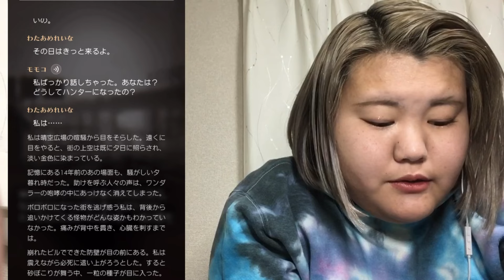【恋と深空#2】おいおいおもしろくなってきたぞ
第1弾→ 【恋と深空】バーチャルイケメンパラダイスやぁ❣️#1